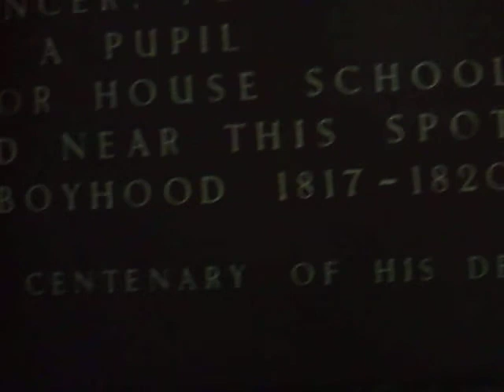STOKE NEWINGTON LIBRARY AND CHURCH STREET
WOBBLY OUT OF FOCUS SHOT OF EDGAR ALLEN POE PLAQUE AND FOYER OF LIBRARY SHOTS OF STOKE NEWINGTON CHURCH STREET BY RUSH WINTERS AMATEUR CAMERA WOMAN